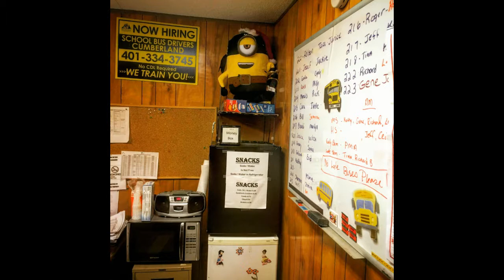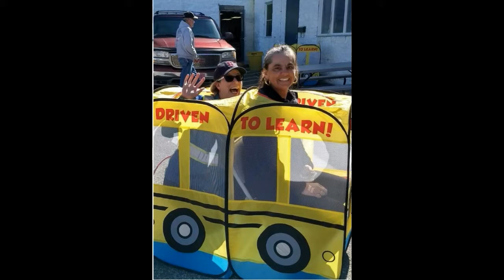Durham School Services Safety Banquet 2018